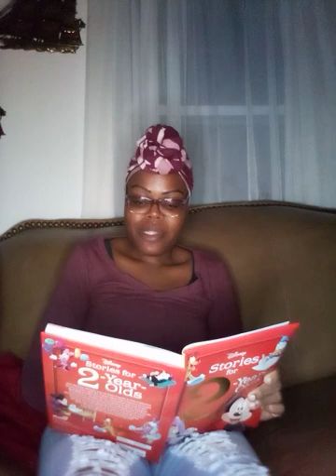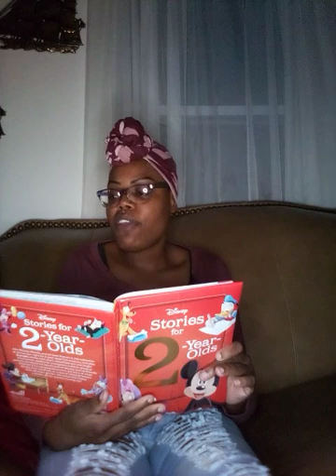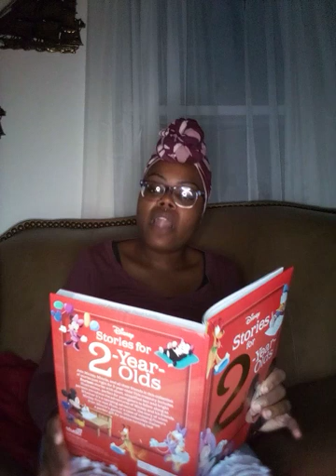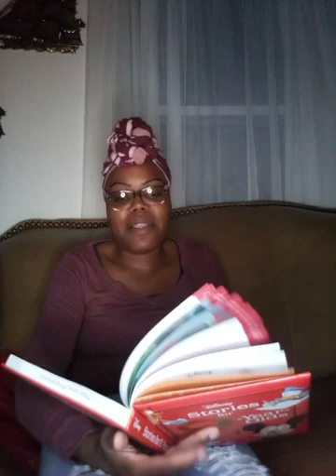Stories for 2 year olds. CHAPTER 1: LET'S GO TO THE FIREHOUSE.